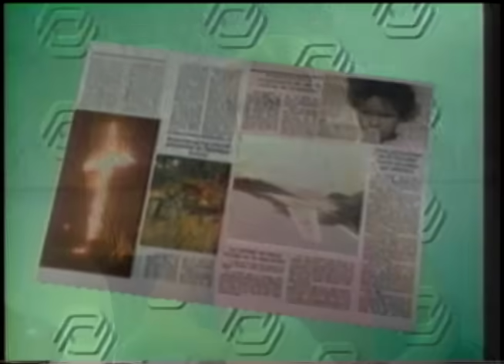Historias Engarzadas - Rocío Sánchez Azuara (Parte 1)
Esta es la historia de una mujer que fue sobrecargo, corredora de Bienes Raíces, Traductora, hasta llegar a ser conductora de noticias. Vivió una vez amenazada de muerte y picó piedra en todos lados hasta ganarse su muy merecido lugar en la televisión.